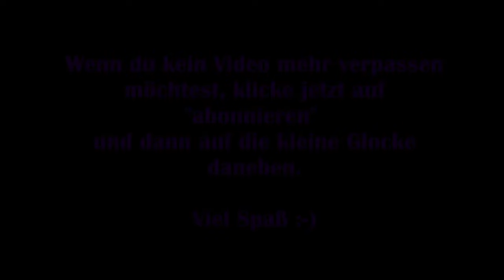Medieval Dynasty #07 – Mega nerviges Nahrungsproblem [Lets Play] [Deutsch]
„Du startest dein einfaches Leben als junger Mann, sammelst Erfahrungen, erlernst und verbesserst deine Fähigkeiten als Bauer und Jäger und erbaust dein eigenes Heim – von der einfachen Hütte, bis zum umfangreichen Hof. Es gilt das Volk zu motivieren, sich in deiner Nähe niederzulassen, für dich zu arbeiten und so den Bestand deiner Dynastie zu sichern.

Hier hat der Handel zwischen den Nationen nicht nur Wohlstand, sondern auch Neid, Gier und Misstrauen hervorgebracht. Nutze die sich ständig verändernde Umgebung um dein kleines Stück Land in ein Heim und dein Dorf in eine florierende Stadt zu verwandeln, die die Zeit überdauern wird. Gründe mit deinen Nachkommen eine Dynastie und regiere über Generationen hinweg dein eigenes Reich.“

Viel Spaß :-)

Technische Details:
Aufnahmetool: GeForce Experience
Bearbeitungsprogramm: Wondershare Filmora 9
Mikrofon: Auna MIC-900B USB Kondensator Mikrofon für Studio-Aufnahmen

Release: 17. September 2020
Entwickler: Render Cube
Publisher: Toplitz Productions
Genre: Survival, Simulation, RPG
Entwickelt für: PC
FSK: ?

MedievalDynasty # MedievalDynastyLetsPlay # MedievalDynastyDeutsch